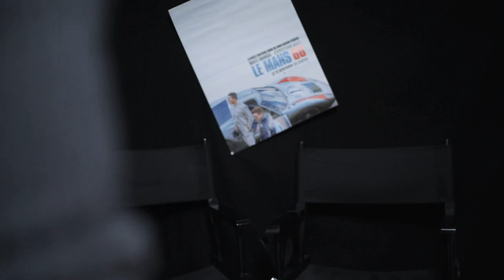LCDC - Le Mans 66 (feat Justin Thibaud)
Chronique critique sur la sortie d'un film de course plus en forme de drame ou de biopic d'ailleurs, pour un moment de cinéma particulièrement haletant et prenant sur le papier, "Le Mans 66"